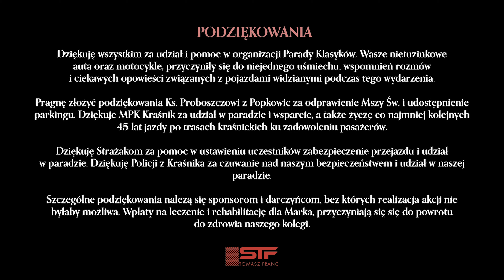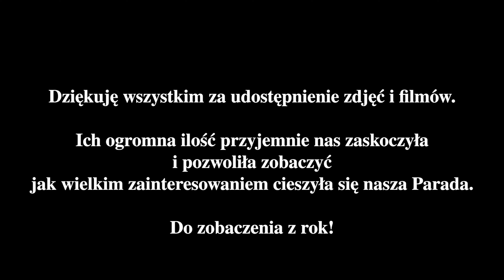PARADA KLASYKÓW Popkowice - Kraśnik 2021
Druga edycja Parady klasyków zorganizowana przez Tomka Franca w celu zebrania środków na leczenie i rehabilitację  Marka Machaja